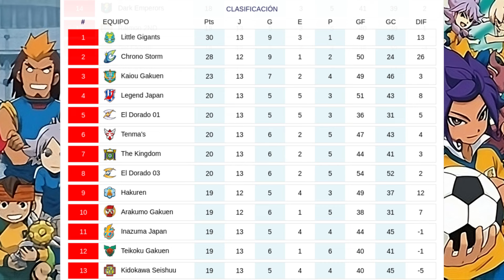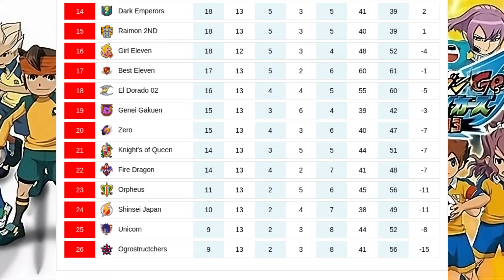Inazuma League | G12/ R13 | Arakumo Gakuen VS Chrono Storm | Inazuma Eleven Go Strikers 2013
Teams: Arakumo Gakuen VS Chrono Storm
Match Location: Aliea Gakuen Field

Arakumo Gakuen (Universal Middle School)
[GK] Saginuma Osamu/ Desarm (Dave Quagmire/ Dvalin)
[DF] Izuno Yuu/ Wheeze (Wilbur Watkins/ Wittz)
[DF] Kita Ichiban (Jimmy Kyrk)
[DF] Miura Hiromu/ Diam (Dylan Bluemoon/ Diam)
[MF] Yagami Reina/ Ulvida (Isabelle Trick/ Bellatrix)
[MF] Nagumo Haruya/ Burn (Claude Beacons/ Torch)
[MF] Midorikawa Ryuuji/ Reize (Jordan Greenway/ Janus)
[MF] Hayabusa Hideki (Zaphod Riker)
[FW] Suzuno Fuusuke/ Gazel (Bryce Whitingale/ Gazelle)
[FW] Amemiya Taiyou (Sol Daystar)

Chrono Storm
[GK] Nishizono Shinsuke (Jean-Pierre Lapin)
[DF] Torb (Sor)
[DF] Kirino Ranmaru (Gabriel Garcia)
[DF] Nanobana Kinako (Goldie Lemmon)
[MF] Amemiya Taiyou (Sol Daystar)
[MF] Shindou Takuto (Riccardo Di Rigo)
[MF] Fei Rune
[MF] Nishiki Ryoma (Roma Nishiki)
[FW] Tsurugi Kyousuke (Victor Blade)
[FW] Zanark Avalonic